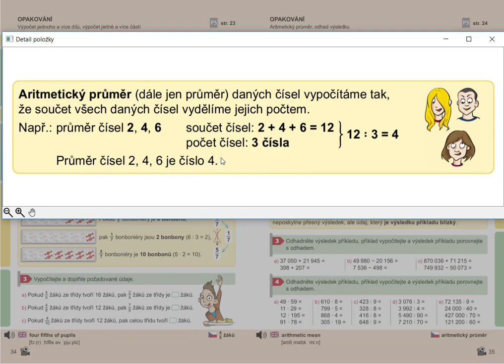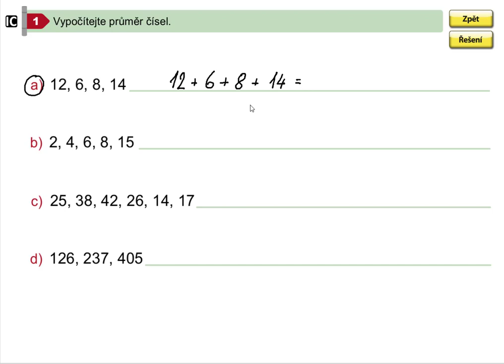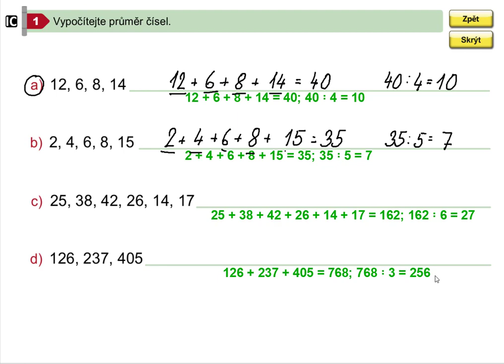Aritmetický průměr (1. stupeň ZŠ), Mat. mat. pro 5.roč., 1. díl, str. 35, cv. 1